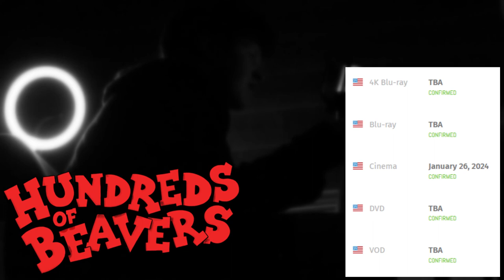Hundreds of Beavers (2022) Review - First Impressions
First video in a new short-form review series I'm trying, where I give my thoughts on new movies as they're released. For this first entry, I talk about the indie slapstick comedy Hundreds of Beavers.